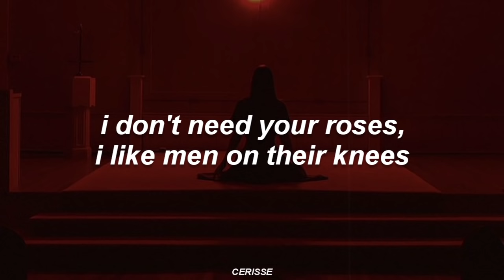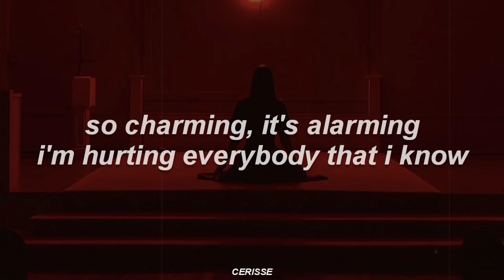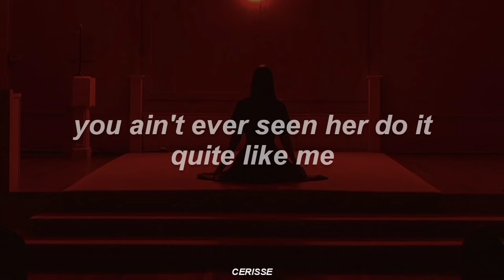cult leader - KiNG MALA (Lyrics)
Lyrics:
[verse 1]
i might be the villain in somebody else's story, but that's fine
my methods are controversial, but at least it keeps them all in line
in line

[pre-chorus]
i don't need your roses, i like men on their knees
praying up to their god, seeing visions of me

[chorus]
i'm a cult leader, mind reader, heart eater
fear feeder, say i'm your favorite preacher
if i wasn't a narcissist, i wouldn't like me either
i'm a cult leader, best believe that she's a keeper
grim reaper looking for my cheerleaders
if it's between love and money, i'd rather have neither

[verse 2]
so charming, it's alarming
i'm hurting everybody that i know
lead the masses from the ashes
i want power and i think it shows

you ain't ever seen her do it quite like me